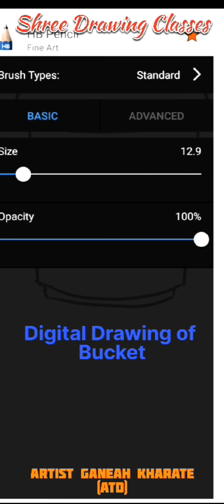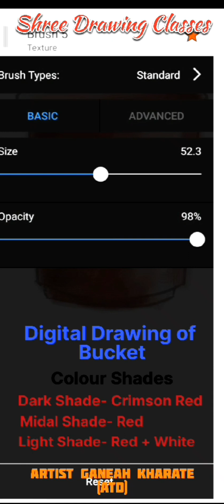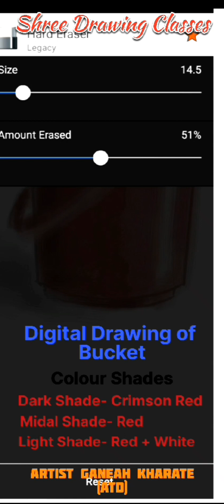Drawing of Bucket For Elementary And Intermediate Exam.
Shree Handwriting And Drawing Classes Telhara